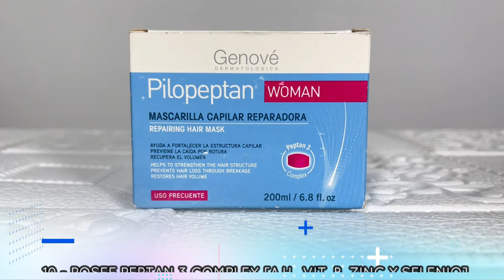😍9+1 SECRETOS de GENOVÉ Pilopeptan Woman MASCARILLA CAPILAR Regeneradora [Reparadora]🌹Review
📍 Laboratorio Dermatológico Español GENOVÉ ✈🌎

✍🏼 GENOVÉ PILOPEPTAN WOMAN MASCARILLA CAPILAR REPARADORA [200ml]

✅ 0:00 INTRO
✅ 0:02 PILOPEPTAN WOMAN MASCARILLA CAPILAR REPARADORA
✅ 0:07 CUÁL ES LA MEJOR MASCARILLA PARA LA CAÍDA DEL CABELLO
✅ 0:18 MASCARILLA CAPILAR REGENERADORA PARA MUJER
✅ 0:25 NUTRE EL CABELLO DESDE SU INTERIOR
✅ 0:35 EVITA LA PÉRDIDA DE ELASTICIDAD E HIDRATACIÓN
✅ 0:43 POSEE UN EFECTO ANTI-ROTURA GRACIAS AL KERAVIS
✅ 1:01 POSEE ÁCIDO HIALURÓNICO
✅ 1:11 CUENTA CON ZINC [FORTALECE LA ESTRUCTURA CAPILAR]
✅ 1:24 POSEE VITAMINA B3 Y BIOTINA
✅ 1:37 NO POSEE SILICONAS, SALES, COLORANTES O PARABENOS
✅ 1:44 APLICAR DE MEDIOS A PUNTAS Y DEJAR ACTUAR 1 - 2 MIN.
✅ 1:56 POSEE PEPTAN 3 COMPLEX [A.H., VIT. B, ZINC Y SELENIO]

✅ PILOPEPTAN WOMAN MASCARILLA CAPILAR REGENERADORA OPINIONES
✅ MASCARILLA PILOPEPTAN WOMAN
✅ MASCARILLA PARA EL CABELLO
✅ MASCARILLA CAPILAR
✅ PILOPEPTAN MASCARILLA INGREDIENTES
✅ PILOPEPTAN MASCARILLA COMPONENTES
✅ PILOPEPTAN MASCARILLA COMPRAR
✅ MASCARILLA GENOVÉ PILOPEPTAN
✅ LA MEJOR MASCARILLA DE CABELLO
✅ LA MEJOR MASCARILLA PARA EL CABELLO MALTRATADO
✅ LA MEJOR MASCARILLA PARA EL CABELLO RESECO Y MALTRATADO
✅ LA MEJOR MASCARILLA PARA EL PELO SIN SILICONAS NI PARABENOS
✅ LA MEJOR MASCARILLA PARA EL PELO
✅ CUÁL ES LA MEJOR MASCARILLA PARA EL CABELLO
✅ LA MEJOR MASCARILLA PARA PELO SECO Y ENCRESPADO
✅ LA MEJOR MASCARILLA PARA PELO RIZADO
✅ LA MEJOR MASCARILLA PARA PELO DECOLORADO